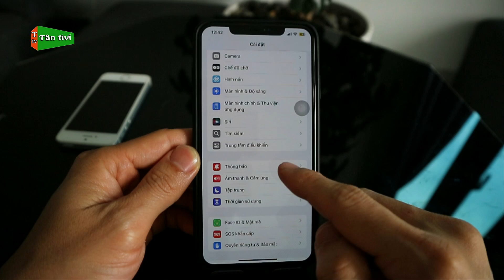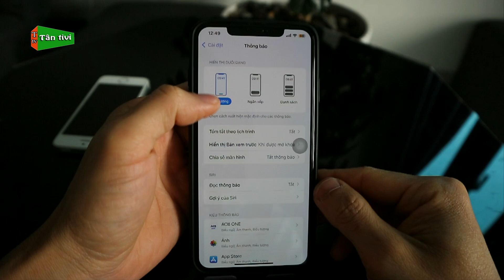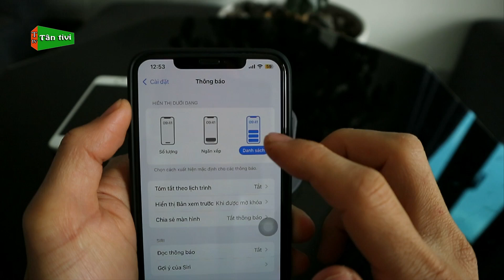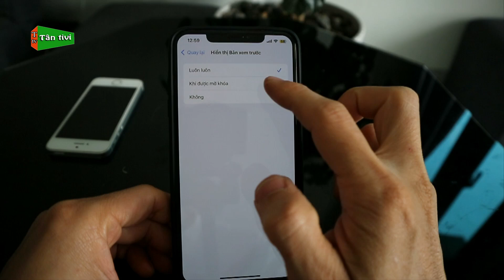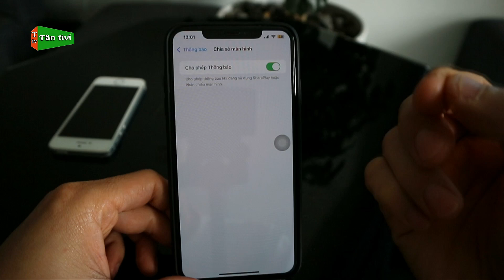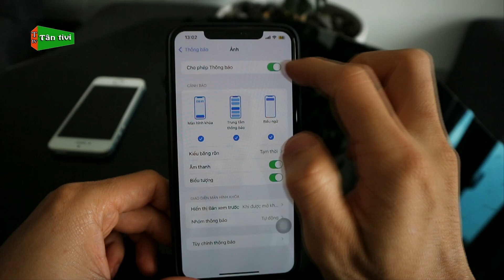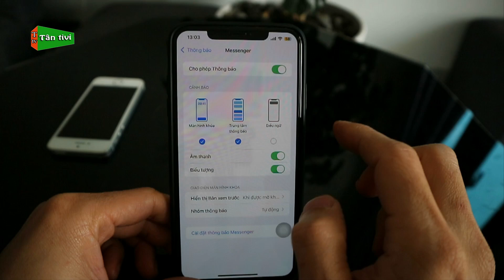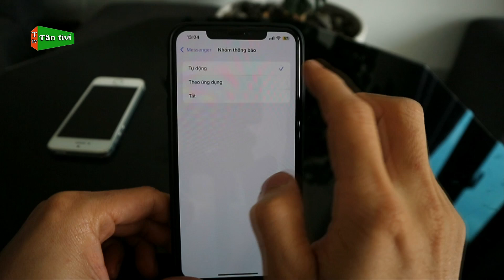Giúp Bạn Hiểu Rõ Nhất Về Tất Cả Thông Báo Trên Điện Thoại iPhone Cập Nhật Mới Nhất